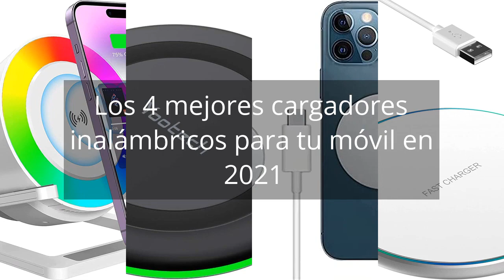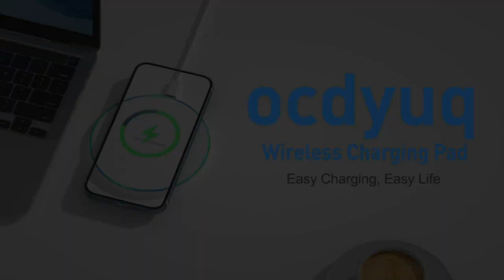【Wireless charger】Los 4 mejores cargadores inalámbricos para tu móvil en 2021 ✓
✋  Aquí están los 4 mejores cargadores inalámbricos para tu móvil en 2021 disponibles en el mercado.

🔽🔽🔽 ENLACES DE COMPRA WIRELESS CHARGER 🔽🔽🔽

1) JANOLTY Wireless Charger Atmosphere Lamp,4 In 1 Bluetooth Speaker,Lámpara de Plataforma LED Ajustable,Perfect For Adults Kids (Blanco)

2) yootech Cargador Inalámbrico Rápido para iPhone Serie 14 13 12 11 Pro MAX Mini, 7.5W para iPhone SE 2022/XS/XR/XS MAX/X/8, AirPods Pro 2, 10W MAX para Samsung Galaxy S22/S21/S10E/S9, Note 20 Ultra/10

3) Cargador Inalámbrico Rápido, 15W para iPhone 14/14 Plus/14 Pro/14 Pro Max/13/13 Pro/13 Pro Max/13 Mini/SE 2022/12/11/XR/X, AirPods Pro 2, 10W MAX para Samsung Galaxy S22/S21/S10E/S9/S8, Note 20/10/9/8

4) Cargador Inalámbrico, ocdyuq 15W MAX Ultrafino Carga Wireless Charger para iPhone 14/13/12/11/8/Pro MAX/Mini/XR/X/Plus, Samsung Galaxy S22/S21/S20/S10, AirPods, Huawei, Xiaomi (Blanco)

00:00 - Intro
00:06 - 1) JANOLTY Wireless Charger Atmosphere Lamp,4 In 1 Bluetooth...
00:36 - 2) yootech Cargador Inalámbrico Rápido para iPhone Serie 14...
01:11 - 3) Cargador Inalámbrico Rápido, 15W para iPhone 14/14 Plus/14...
01:46 - 4) Cargador Inalámbrico, ocdyuq 15W MAX Ultrafino Carga...
02:27 - Outro